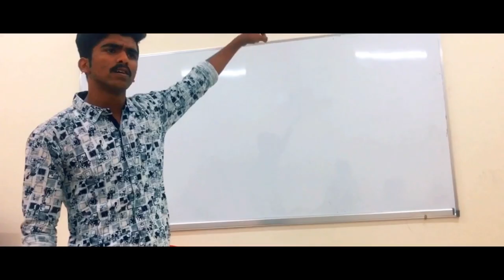Illusion I Short Film Trailer I 2019 I Venedict Moris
Credits
Title : Illusion
DirectIon & Written : Venedict Moris
Cast : Shibil , Irshad, Mathivaruni , Pooja , Sindhuja , Faiza , Roy, Pavel , Kevin , Sinas, Sinan, Christy , Alviya.
Cinematography and Edits: Venedict Moris
Production Company : D-MOVIE
Producer : Mohammed Irshad